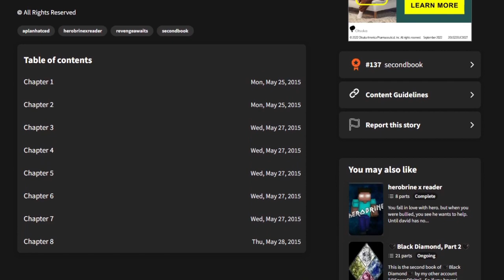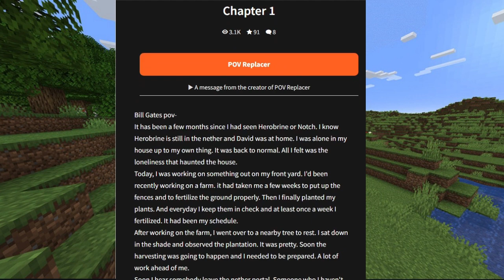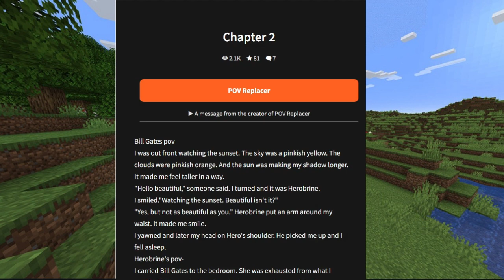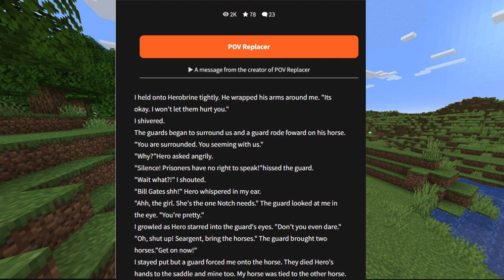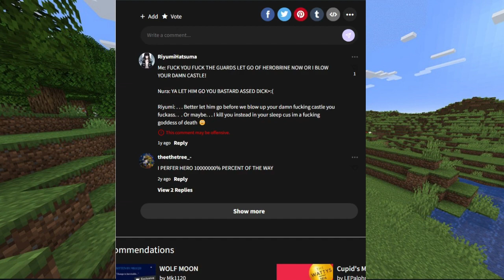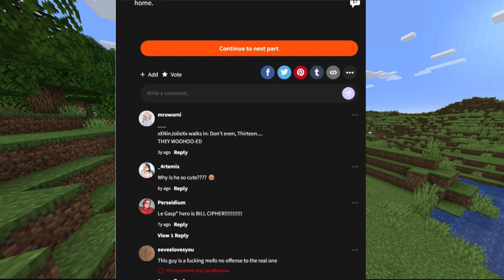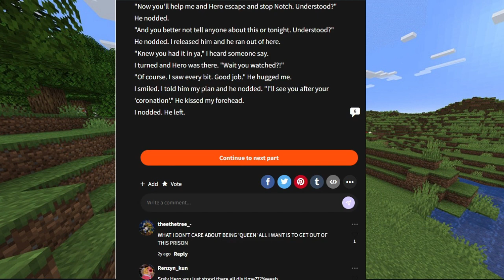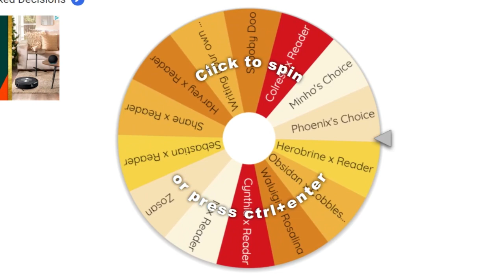Notch being a Little Obsessive | The Wattpad Book Club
Today, Minho and I will be continuing the Minecraft saga by reading the sequal book to the Herobrine x Reader. Some crazy stuff happens in this one. What will happen to Bill Gates?